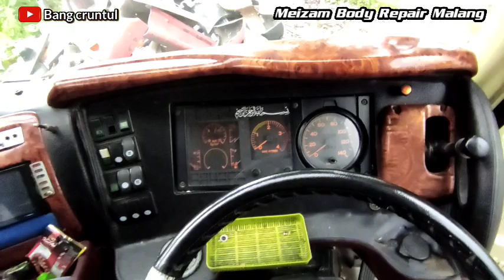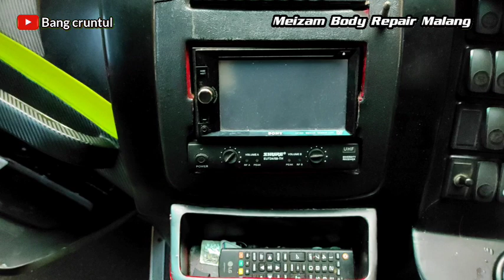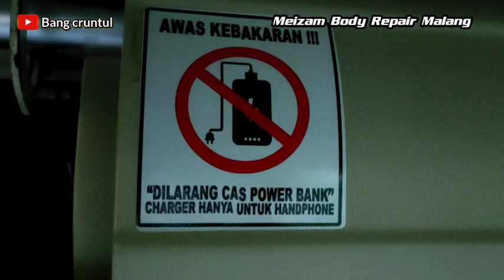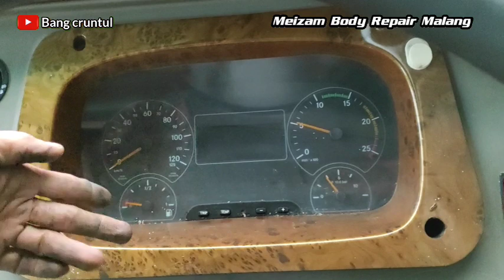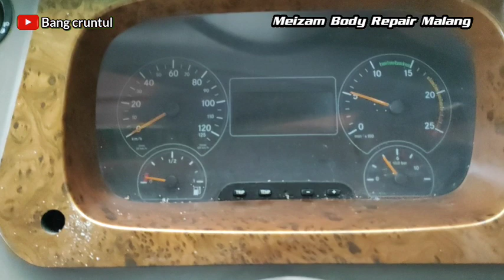Mendarat !! Bus dari 3 Kota di Meizam body repair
Setelah kemarin bus dari aceh, makasar.. jogja dsb.. kini mendarat bersamaan di Meizam body repair Malang ...3 bus asal Bandung, Depok dan Ponorogo yaitu PO. Ajas trans, PO Tampian trans dan Laksmi langgeng,.. 2 buah bus single glass akan dirombak wajahnya menjadi lebih segar dengan balutan body jetbus 3 + voyager.. dan stu bus yg memang sudah double glass jb 2+ ..akan dirombak kowel depan dan belakangnya...Nah sebelum proses repairnya dimulai.. yuk  kita lihat kondisi busnya sekarang ini sebelum nantinya akan berubah bentuk secara drastis... jadi mungkin video ini adalah kenangan terakhir bu2 tersebut sebelum berubah bentuk